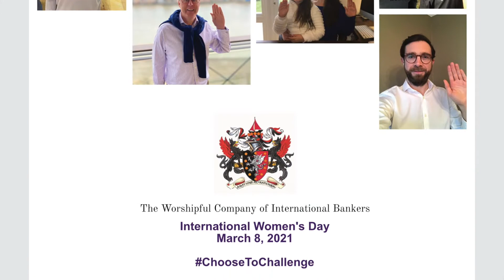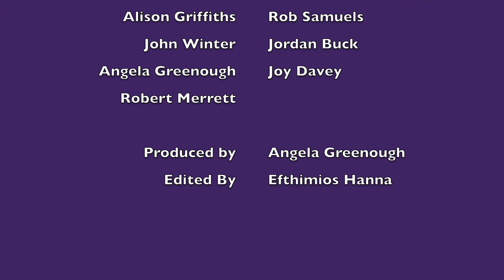WCIB International Women’s Day 2021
The Worshipful Company of International Bankers supporting International Women’s Day.

Standing together today for an equal world tomorrow.

We